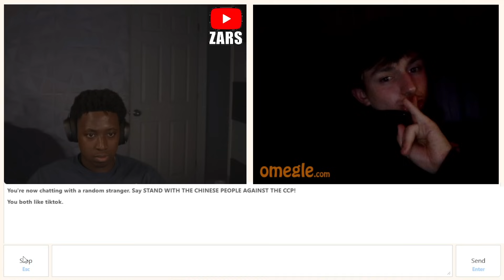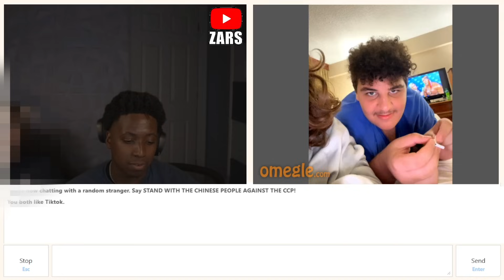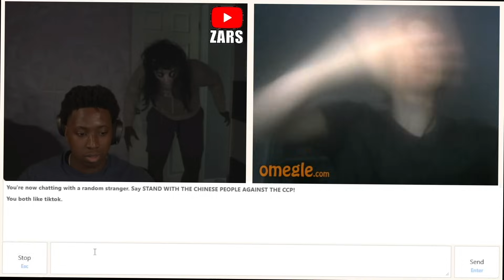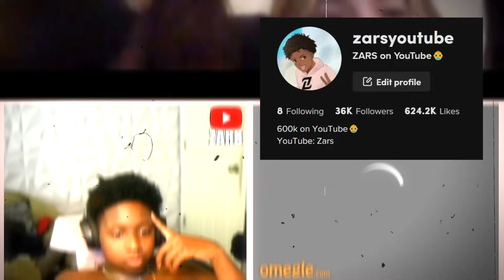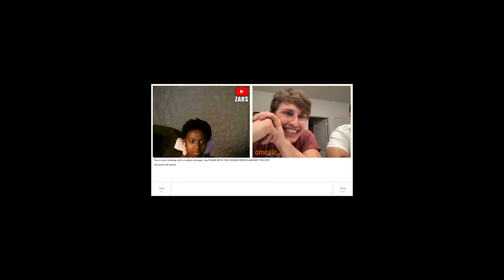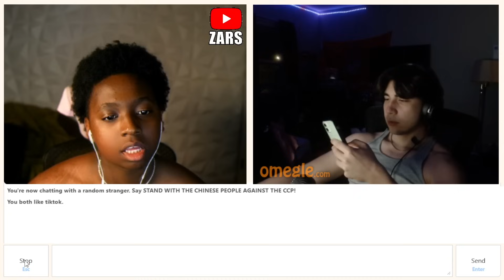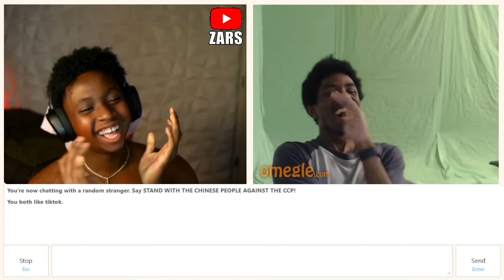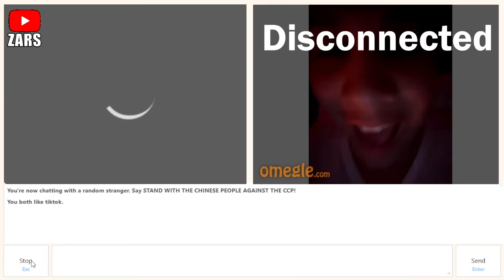BABY FACE TROLLING on OMEGLE! (Funniest Moments)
OMEGLE FLEXING BABY FACE TROLLING! (Funniest Moments)

Second Channel ➤  @ZarsLive

Video Made By: Zars

Jesus said to love one another and that we should be servants to each other, so I would ask that you all do that in the comment section and irl. Be kind and respectful. We are a community the Goodie Gang. That means more to me than anything. Thank you.

~Zars